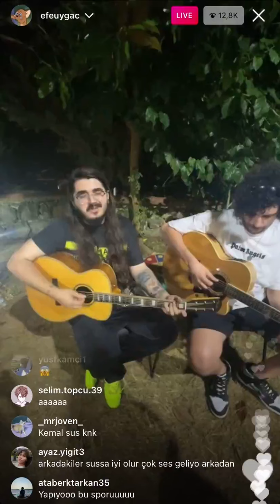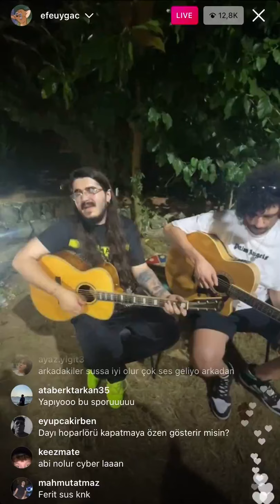Kendine Müzisyen & Hype - Yağmur (Cem Adrian) Söylüyor (BigBossLayf Yaza Veda)